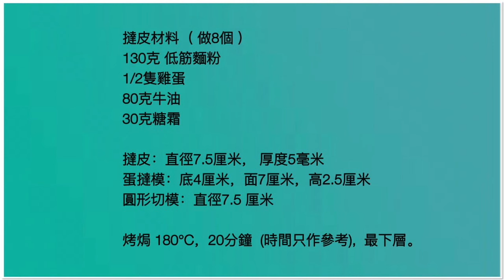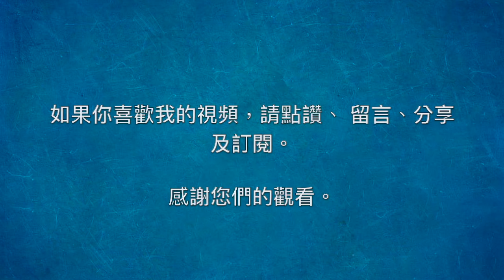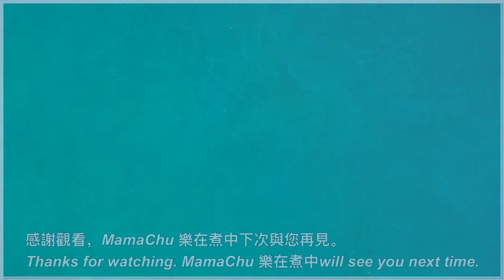香脆鬆化牛油甜撻殼 How to Make Crunchy Buttery Sweet Tart shells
這個食譜做出來的牛油甜撻殼適合用來製作甜撻例如：蛋撻、果撻、椰撻和芝士撻等等，做法簡單，而且可以預先做好密封雪藏，留待需要時馬上可以用，非常方便。

撻皮材料（8個）
130克低筋麵粉
1/2隻雞蛋
80克牛油
30克糖霜

撻皮：直徑7.5厘米， 厚度5毫米
蛋撻模：底4厘米，面7厘米，高2.5厘米
圓形切模：直徑7.5 厘米

烤焗：180 ℃，最下層，20分鐘或直至上色。

❤️惟有基督在我們還作罪人的時候為我們死，神的愛就在此向我們顯明了。   羅馬書5:8

The sweet butter tart shells made from this recipe are suitable for making all sorts of sweet tarts such as: egg tarts, fruit tarts, coconut tarts, cheese tarts, etc. The method is simple, and it can be prepared in advance and stored in the freezer, so that they can be used immediately when needed. It is very convenient.

Tart shell Ingredients (8 pcs)
130g cake flour
1/2 egg
80g butter
30g icing sugar

Tart pastry : diameter 7.5cm, thickness 5mm
Egg tart mould: bottom 4 cm, top 7 cm, height 2.5 cm
Round cutter: diameter 7.5 cm

Baked: 180 ℃, the lowest rack, 20 minutes or until the tart shells turn golden brown, .

❤️God shows his love for us in that while we were still sinners, Christ died for us. - Romans 5:8